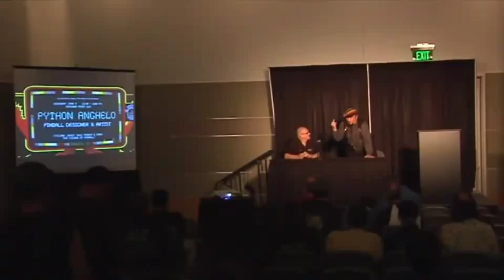NWPAS 2013 - Seminar with Python Anghelo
Python discusses the future of pinball.  Moderated by Gary Flower.